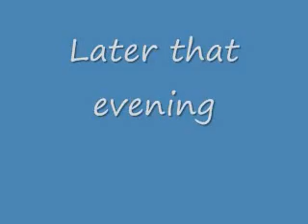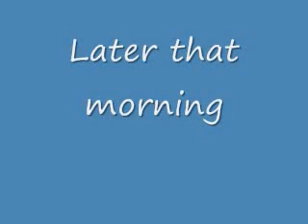Fantage - Annoying Friends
Random video i made lol